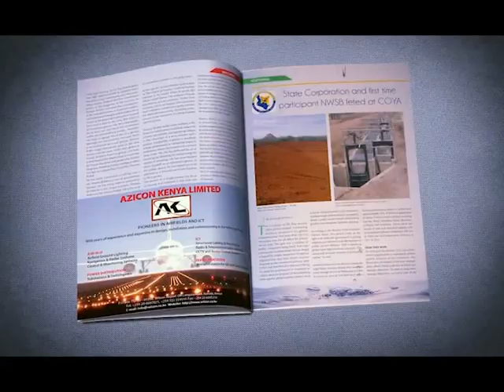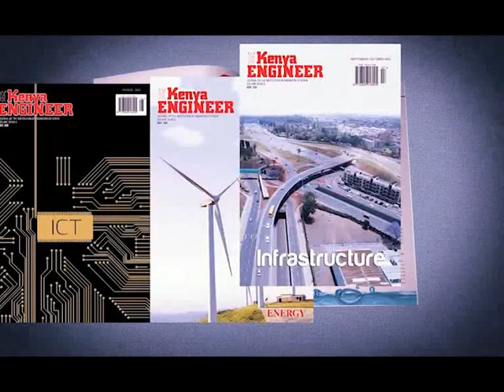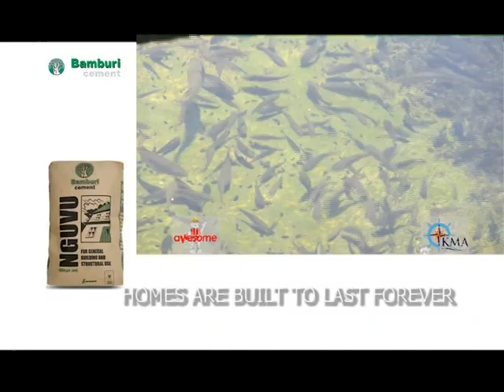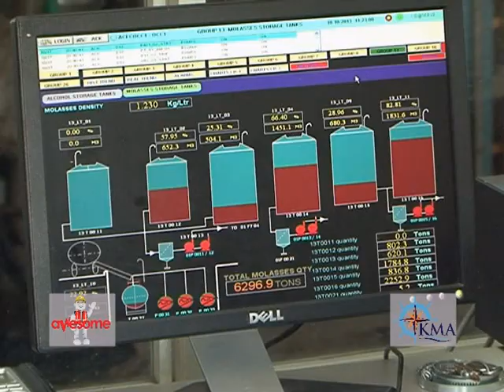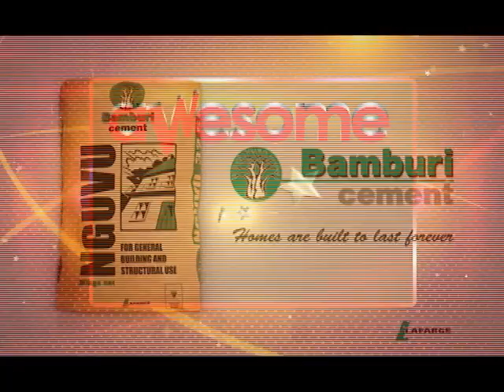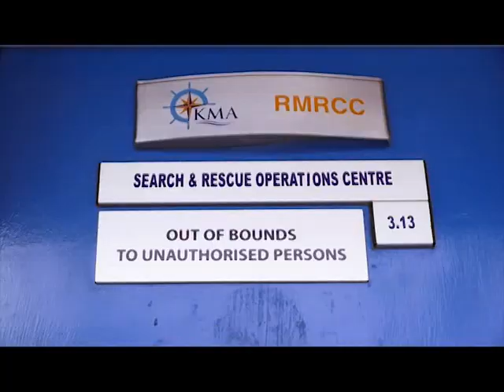AWEsome SSN2 EP3 Agriculture